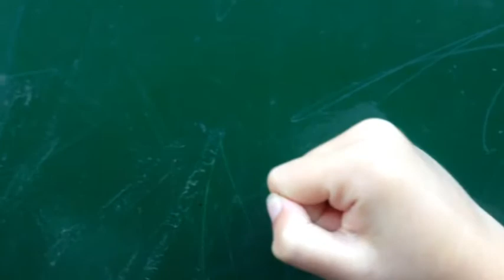SpellBound Trailer by Sam